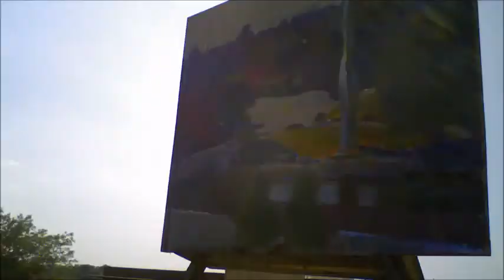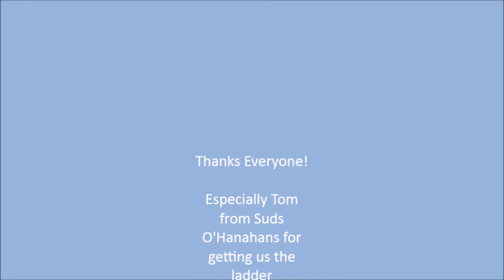Beloit Plein Air - Kyle Martin and Josh Hess painting on a roof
Thanks Friends of Riverfront for a great painting event in 2015!